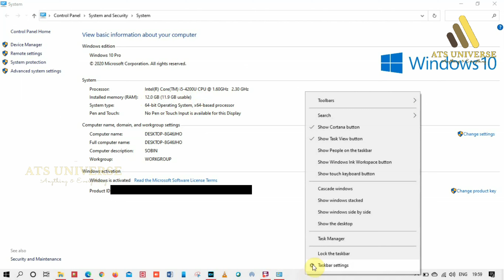How to Install RAM in a Laptop // How To Remove The Keyboard On A Dell Laptop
In this video see how to upgrade RAM on a Laptop and also how to install Laptop Memory quick and easy. Watch hands on laptop memory installation on my Dell laptop computer. Notebook memory upgrade is easy to do and a notebook memory install can done by anyone.